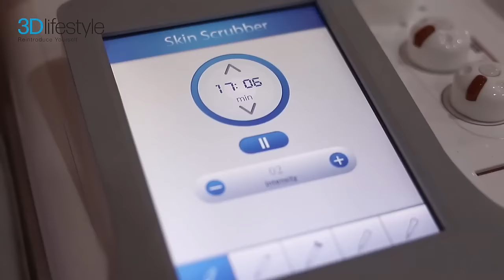Let's Hear It From The Talented Durefishan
Putting on loads of makeup and that too just to cover up your blemishes has never worked out well. The talented actress Durefishan Saleem visited 3D Lifestyle with the same concern and got our 3D Facials and was thoroughly impressed by the results and the fact that 3D Lifestyle strictly abides by SOPs.
Get yourself treated with care and best results
FREE CONSULTATION right now